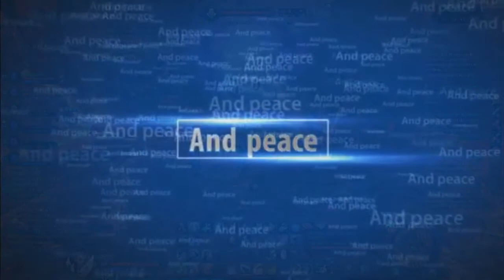P+ AION boss de Poéta la Sombre